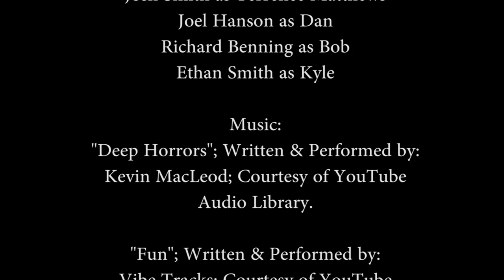Blood Will Be Shed (2013)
After a night of partying, three guys find themselves stranded in a field. The only way to survive is to seek refuge in a nearby farmhouse, but they soon learn that what lurks on the inside may prove to be more dangerous than what lies on the outside...